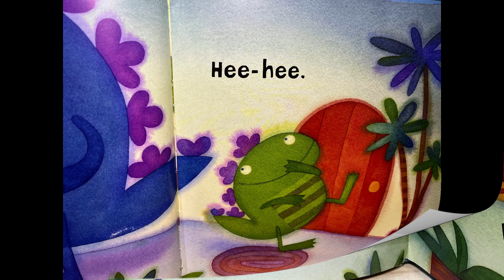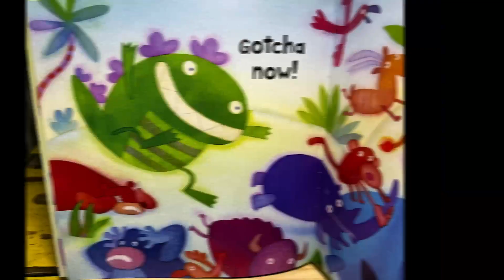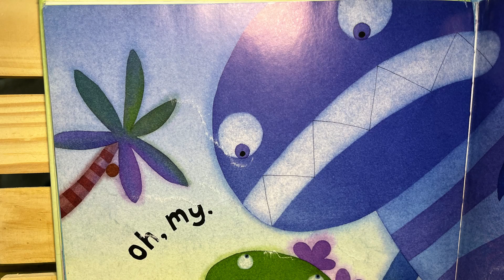Stomp Stomp! A Dino Romp - Children's Short Stories Read Aloud - Monosyllabic Words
When it comes to books, some of the most powerful stories are those that use only a few words but convey deep emotions and vivid imagery. "Stomp! Stomp!" is one such story - a beautifully crafted tale that captures the essence of a young dinosaur's adventurous spirit in just a few short sentences. With each carefully chosen word, we are transported to a magical world of imagination and wonder.

Speaking of words, what are some of your personal favorites? Words have the ability to inspire, comfort, and challenge us in countless ways. From simple expressions of love and kindness to complex ideas that challenge our assumptions, the words we use have the power to shape our lives and the lives of those around us. Share your favorite words in the comments below and let's celebrate the beauty and power of language together.
STOMP STOMP - A Dino Romp
Published by North South Books Inc.

🌸 Please Note: 🌸

I'm grateful for the time we've spent reading this book together. It's a wonderful addition to any collection, and I encourage you to support the author, illustrator, and publisher by purchasing a copy for yourself. Thanks to their hard work and dedication, we've been able to enjoy this beautiful book today.

At Miss Piggie's Reading Time, we're passionate about sharing great stories with children and adults alike. Our aim is to promote a love of reading and inspire others to explore the magical world of books. We respect all copyrights and give full credit to the talented people who bring these stories to life.

If you'd like to share the videos, we ask that you do so in their entirety and include a link back to my channel. We'd also love to hear from the authors and publishers of the books that are featured. We'd be happy to chat with you and address any questions or issues you may have.

Thank you again for joining me for this reading.